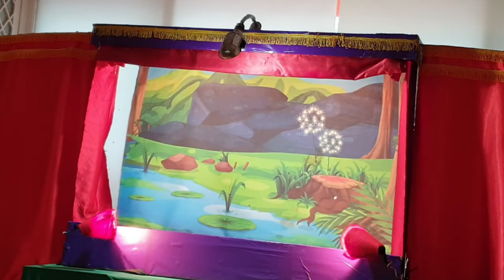(어린이집 인형극)아기돼지 삼형제-인형극단 아가페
인형극단 아가페는 안산에 있습니다.
작은 가정어린이집도 환영합니다.
직접 장비를 가지고 방문해 설치한후 공연해드립니다.
부담없는 가격으로 봉사합니다.
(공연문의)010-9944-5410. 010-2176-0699